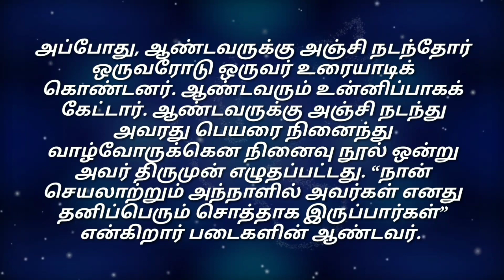Daily Reading# 12 Oct 2023# | இன்றைய இறைவார்த்தை Today Bible Verse | Tamil Bible Verse| Thursday